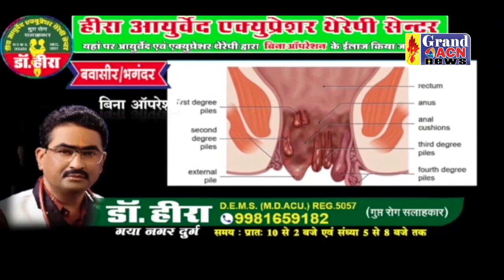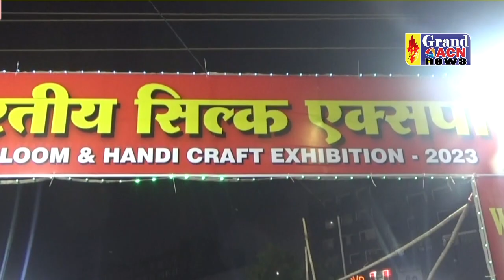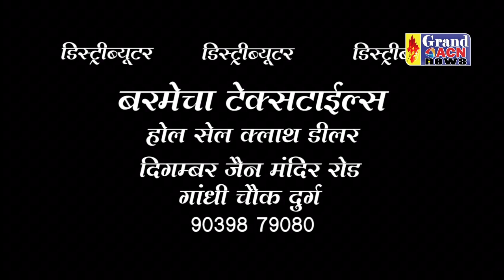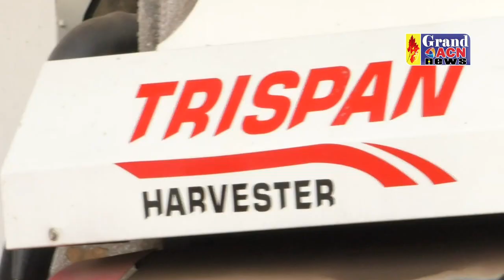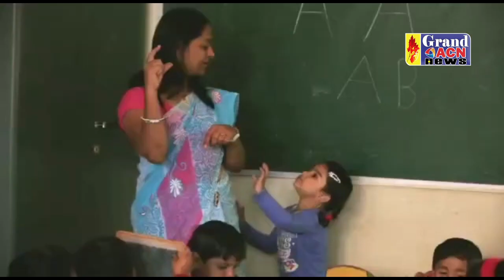News 14 NOVEMBER 2023 GRAND ACN NEWS BHILAI DURG